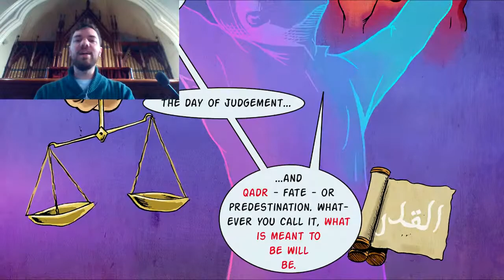Why Faith? Campaign Video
Editor Jack Holder talks about our anthology "Why Faith?" a comics anthology starting the conversation about what it means to have, and not have, faith.